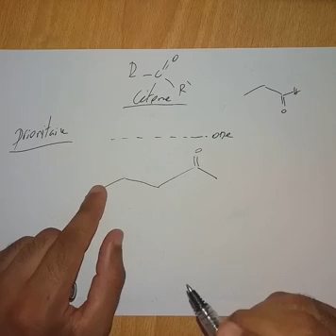Nomenclature des cétones- Partie 8/32